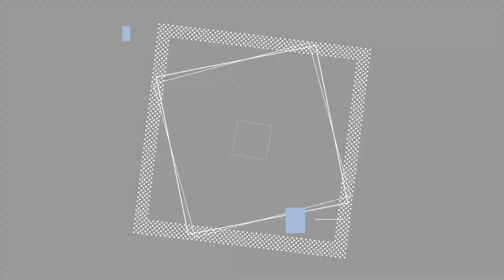【Pococha広告モデル〜関東地方エリアTVCM出演〜】8月OA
2022年6月に開催された【Pococha広告モデル〜関東地方エリアTVCM出演〜】の入賞者が出演するテレビCMです。
※本YouTube動画はOAから6ヶ月掲載後に削除する場合がございます

▼CM放映情報
放送局：テレビ東京、テレビ山梨
放送日：2022年8月22日（月）～2022年8月28日（日）
放送地域：東京都、神奈川県、埼玉県、千葉県、茨城県、群馬県、栃木県、山梨県
※お住まいのエリアにより視聴ができない場合がございます
※放送スケジュールは予告なく変更となる場合がございます